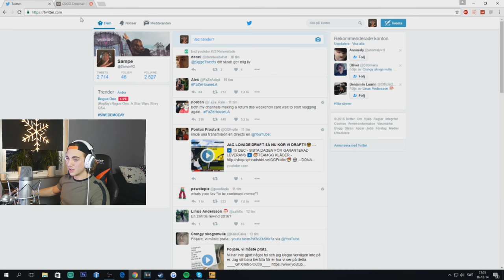SJUKASTE PRANKET PÅ EN SUB! (CSGO SMURF)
Lyckas pranka en sub/fan jag hamnade med när jag smurfade :D